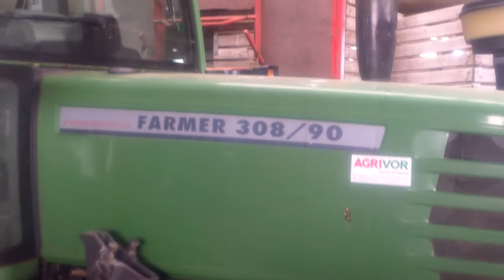John Deere + Fendt + Farmal 301 / 90 , many cows ...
Lot of cows.